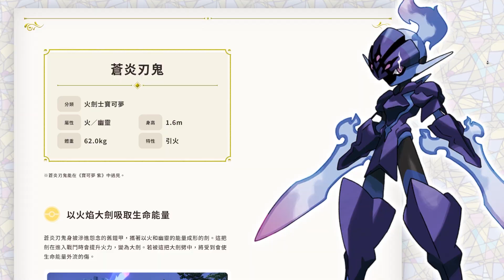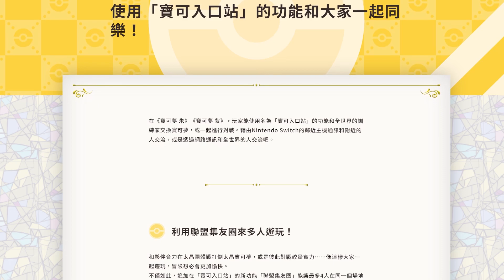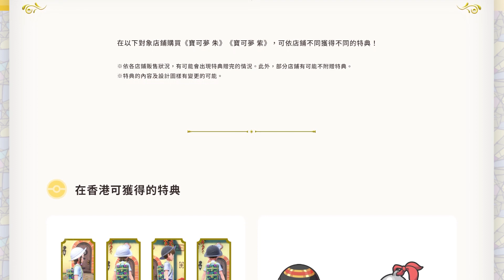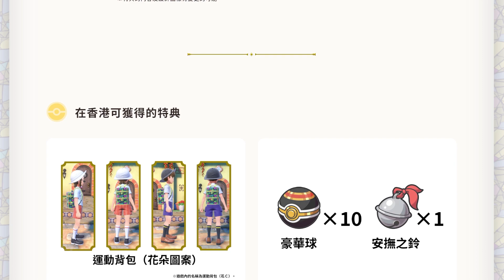《寶可夢朱/紫》遊戲發售前，可以先知道的 10 大重點｜Sky（記得打開ＣＣ字幕）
距離《寶可夢 朱/紫》這款遊戲發售也不到兩個禮拜，許多朋友應該也是想要入坑的其中一人，我這邊統整所有預告片看到的重點給大家知道，好在遊戲發售之前知道這是一款什麼樣的遊戲，一定會有幾個你不知道的，希望可以讓你知道喔！

分享請使用本影片
1.禁止轉載營利之使用.
2.禁止放置自身頻道之使用.

時間線：
0:00 前言
1:15《系列主題》
2:44《角色外觀》
3:31《開放世界地圖》
5:06《寶可夢》
7:11《太晶化》
8:43《經典對戰》
10:11《野餐系統》
12:23《好友連線機制》
13:27《星塵之路》
14:25《遊戲特典》
16:33 結語

NS SWITCH